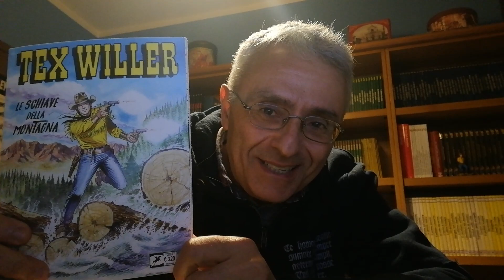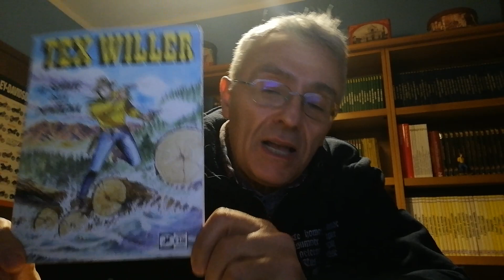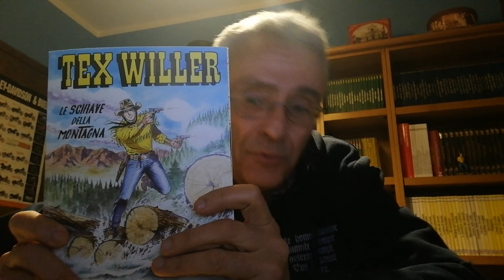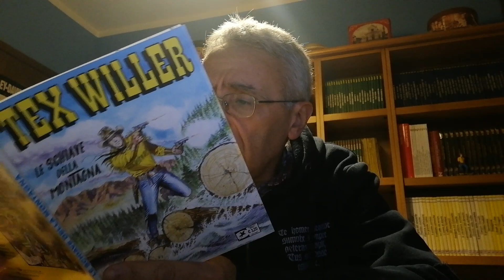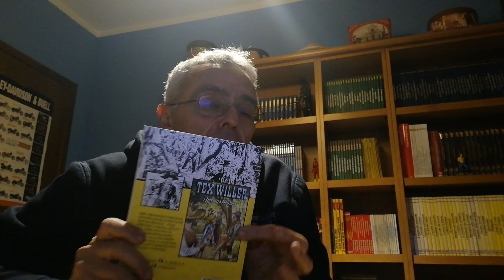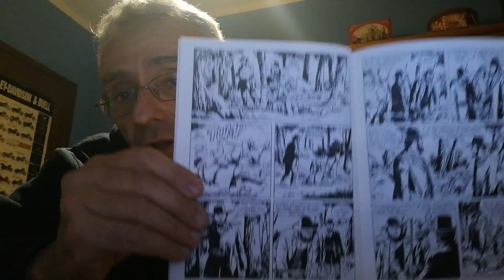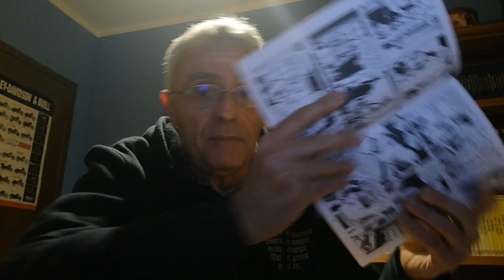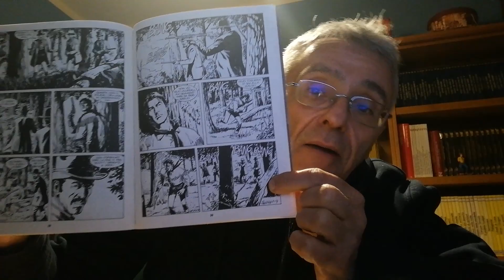Tex Willer 15 - Le Schiave della Montagna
"Talvolta battersi è necessario, Eliah! Non tutti gli uomini sono buoni e quelli che non lo sono vanno fermati, per evitare un male peggiore."